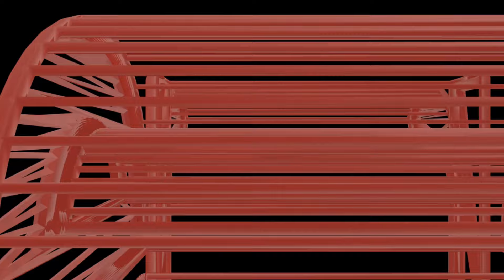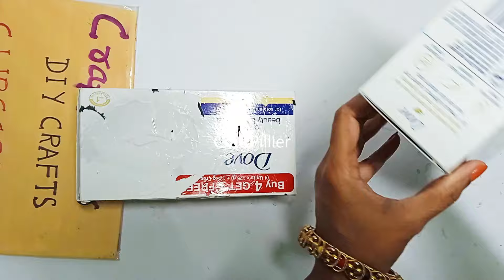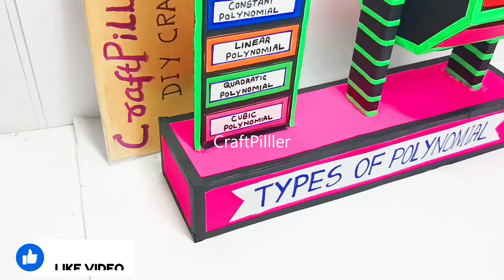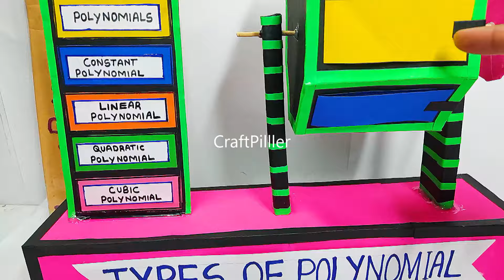maths working model on polynomials types - tlm - simple and easy steps | craftpiller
Materials Used :
Color Papers